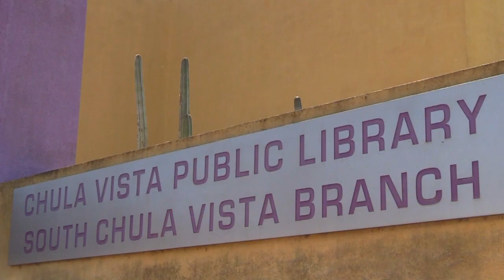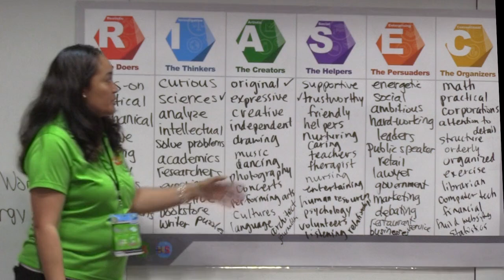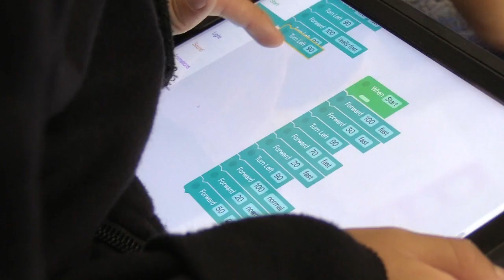2019 IMPACT Award Winner - Chula Vista Elementary School District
The “STEAMing Ahead!” maker-centered innovative educational experience enables students to build their self-efficacy by identifying and exploring their own personal strengths, interests, and values through the Innovation Station, Energy Station, and Hydro Station programs within the district. These experiences enable students to connect with potential careers as they engage in hands-on, problem-based learning opportunities faced in the current workforce and priority sectors. Ultimately, helping them to see their future selves and to find their place in the world.

Award presented by the Classroom of the Future Foundation.